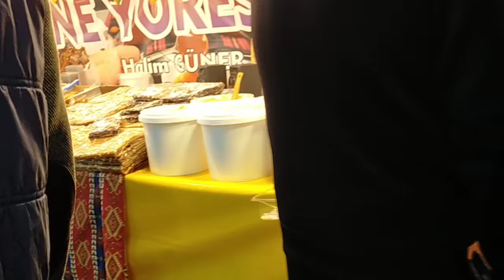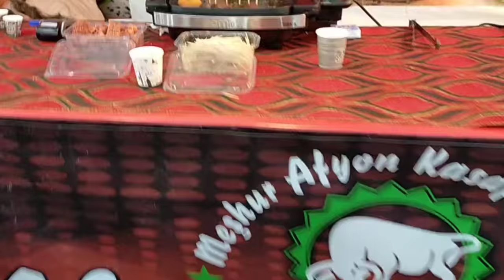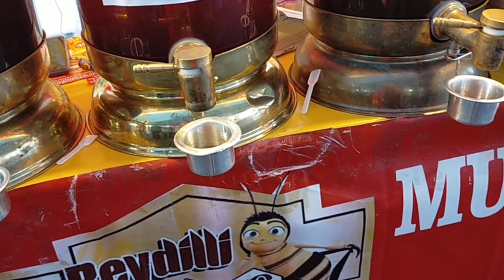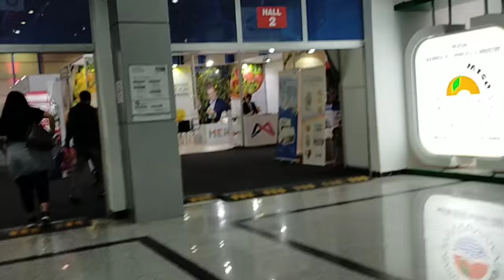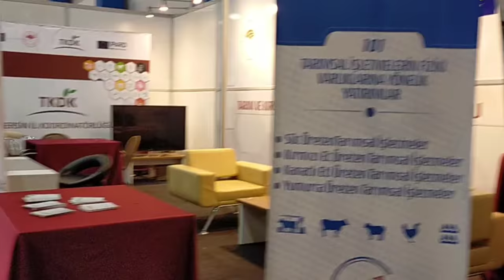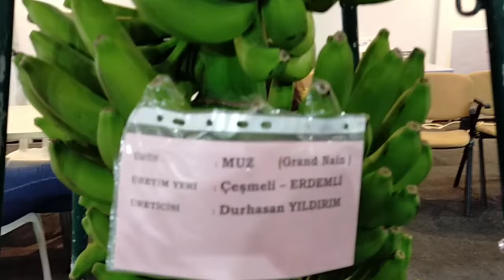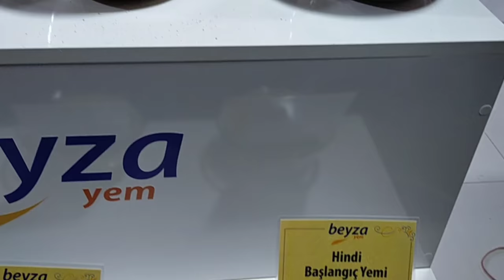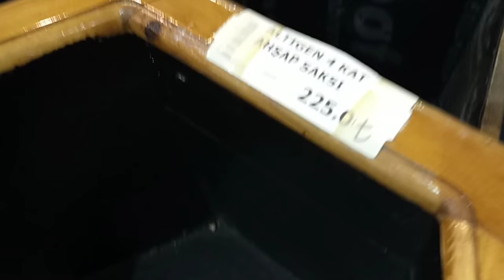Как мы случайно попали на Ярмарку сельского хозяйства в Мерсине. Как готовят турецкую халву?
В Этом видео я вам покажу Ярмарку сельского хозяйства, проходившую в Мерсине, на которую мы попали случайно. И увидите, как готовят турецкую халву.